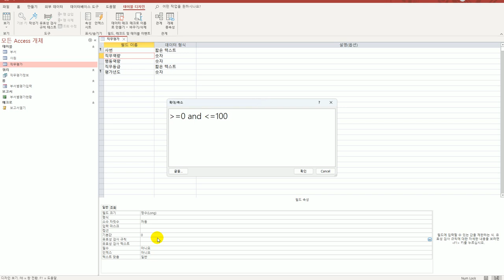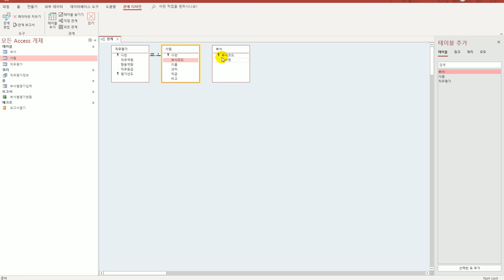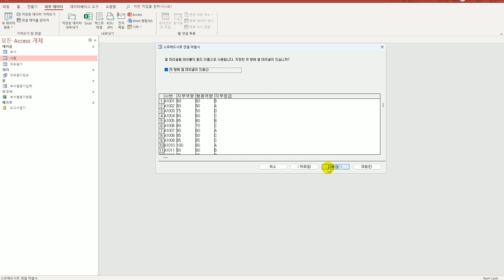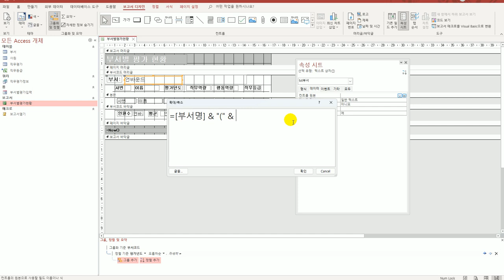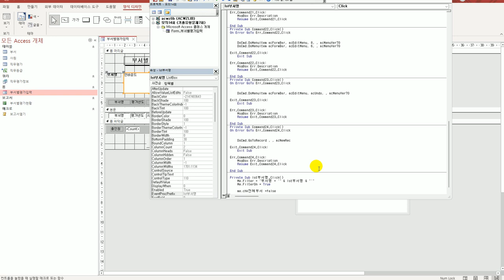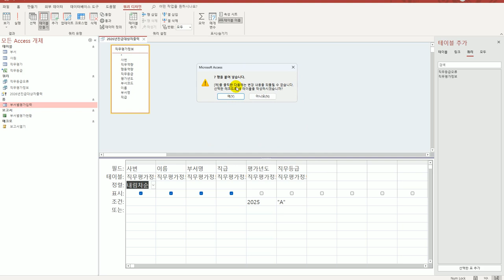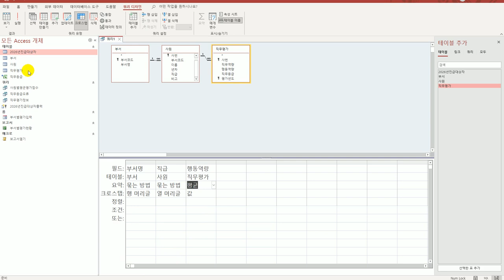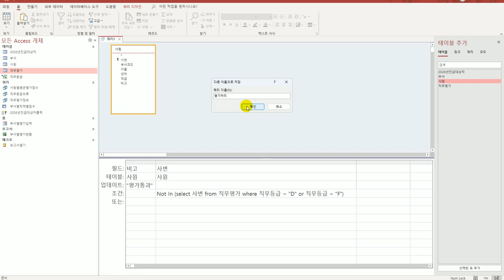[컴활1급실기] 0231 기출 유형 문제 7회(액세스)